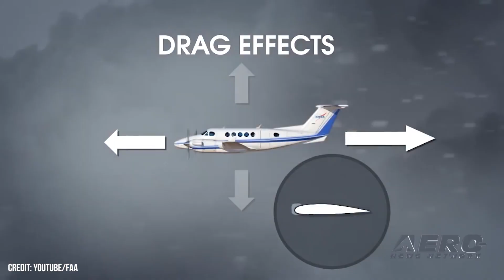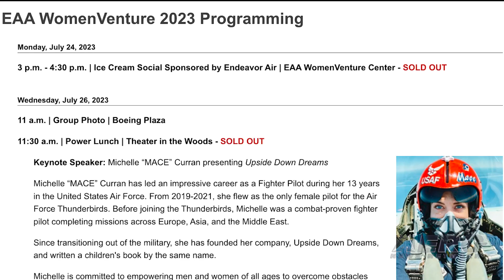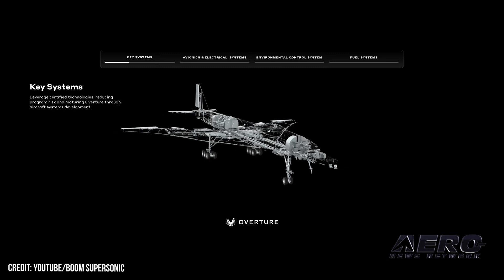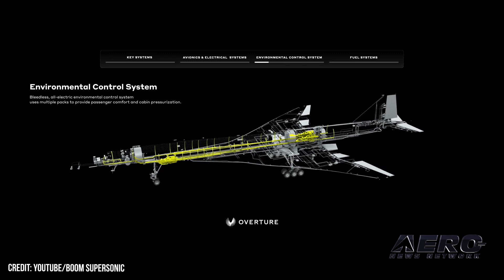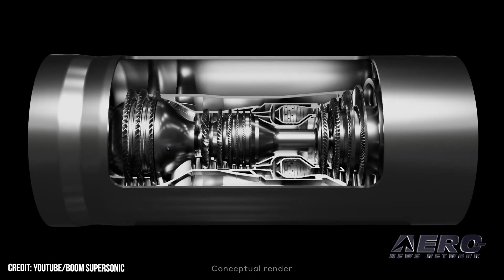Airborne 06.28.23: Virgin Galactic Ready?, Pilot Imprisoned, Boom Supersonic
Also: First Flight Society, NextGen Deicing, A&P Curriculum, WomenVenture Schedule

Last month, Virgin Galactic claimed it had successfully completed its Unity 25 space mission—the final shakedown flight of the company’s Unity spacecraft -- or so they believe... This week, an announcement was made by Virgin Galactic introducing the crew of its planned, 29 June Galactic 01 mission—humankind’s 'first' commercial passenger spaceflight -- unless you count the Blue Origin flights that have been going on for a while now. command of a 2019 Moscow to Murmansk Aeroflot flight was sentenced to 6 years in prison for his actions, with courts finding him guilty of negligence. The 2019 flight was struck by lightning not long after takeoff, when Denis Evdokimov immediately began a return to Moscow's Sheremetyevo airport. While no apparent injuries were noted following the strike, it was Evdokimov's performance in landing that appears to have sunk his chances in court. After losing engine partner Rolls-Royce in September 2022, Boom Technology (trade name Boom Supersonic), the Denver-based American company about the perilously speculative business of bringing to market a supersonic civilian airliner, announced in December 2022 that it will partner with three aviation companies to develop and build engines for its proposed Overture Super Sonic Transport (SST). All this -- and MORE in today's episode of Airborne-Unlimited!!!

Airborne 06.28.23 is chock full of info in this Daily News Episode, Wednesday, June 28th, 2023... Presented by Aero-TV veteran videographer and Airborne Host Holland Lee. Holland is supported by ANN Chief Videographer Nathan Cremisino, as well as ANN CEO/Editor-In-Chief Jim Campbell. This episode covers:

Virgin Galactic Readies for First Commercial Spaceflight
Russian Pilot from 2019 Crash Sentenced to Prison
Boom Supersonic CEO Remains Optimistic
First Flight Society to Celebrate Orville Wright’s Birthday with Free Event
Equivu Capital Launches NextGen Deicing
Thrust Flight Introduces A&P Curriculum at ADS Campus
EAA's WomenVenture Schedule Announced